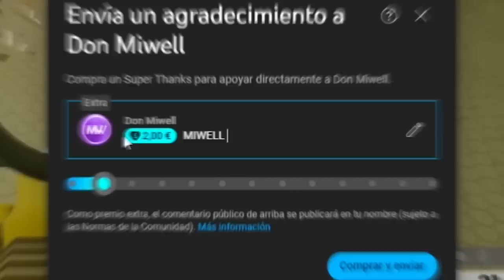TENEIS QUE BANEARME A BLITZ | MIWELL